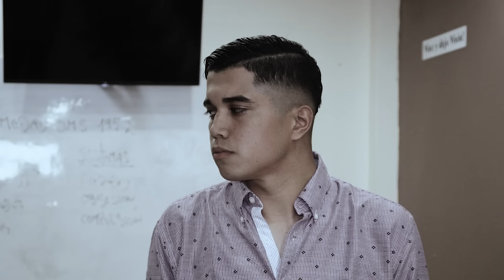Encontré a La Brandon y la Visité en la Clínica de Rehabilitación (NA)😲